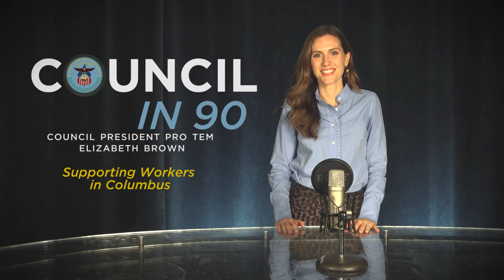Council in 90 [trailer] Supporting Workers in Columbus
A city on the rise can succeed only if all workers share in the community’s success. When a job doesn’t pay a living wage, employees struggle to support their families, the opportunity gap widens and many families must rely on public assistance to bridge the gap.

Join your host, David Miller, as he chats with Council President Pro Tempore Elizabeth Brown about why she passionately fights for working families, and what the City of Columbus is doing to help.